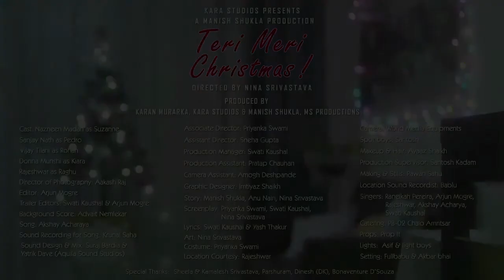Living Together Girlfriend Story Hindi Short Film